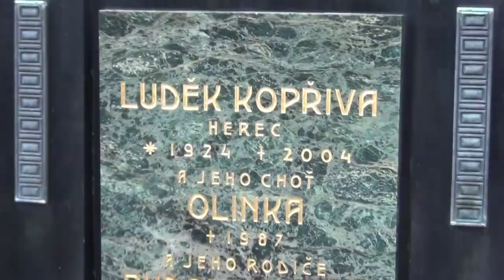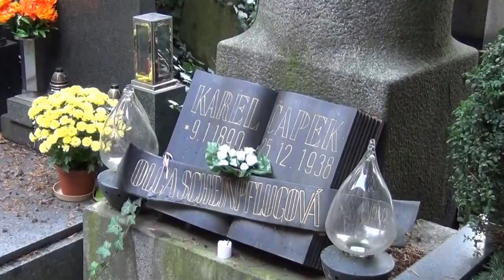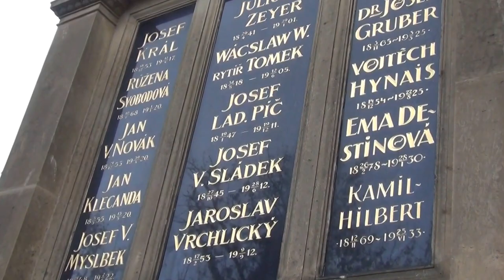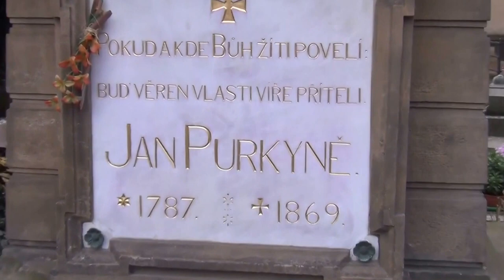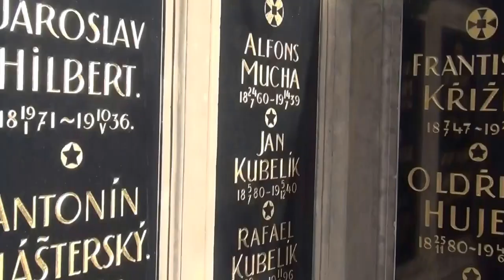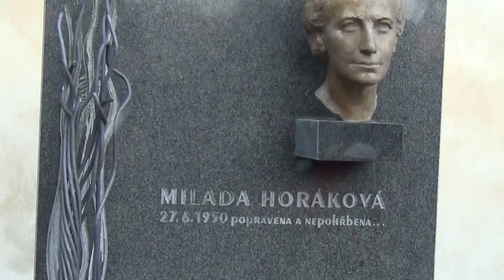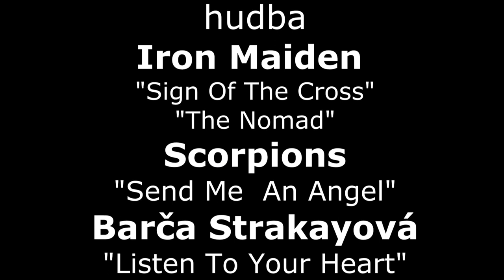Praha - Vyšehrad - Česká televize 2015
Exkurze do Prahy - návštěva Vyšehradu a České televize - 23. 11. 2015